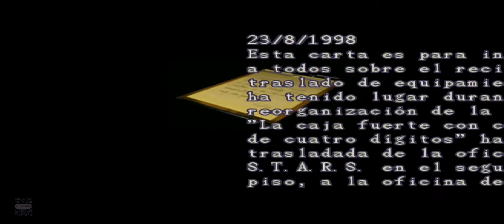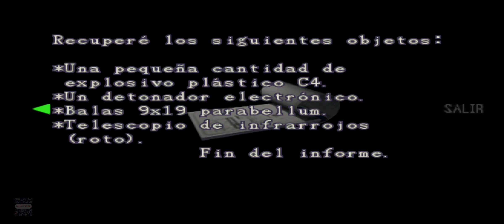Resident Evil 2 PS1 (clásico) Español Leon A Parte 3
Resident Evil 2 PS1 (clásico) 1998. Leon Continúa buscando en cada una de las partes de la comisaría, intentando encontrar una salida a esta pesadilla...